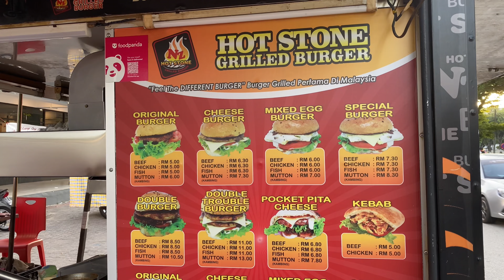eng) Korean guys try the best burger in Malaysia🇲🇾 | street burger | Ramly burger|Malaysian burger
Bellow are others Mukbang videos!